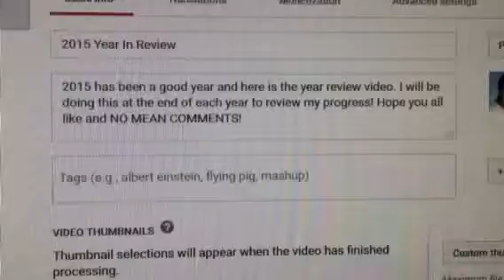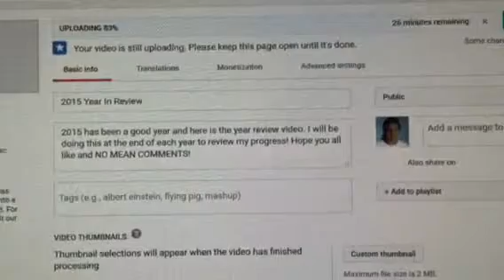It takes forever to upload videos with my slow internet connection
Here is a preview before I published my video on YouTube